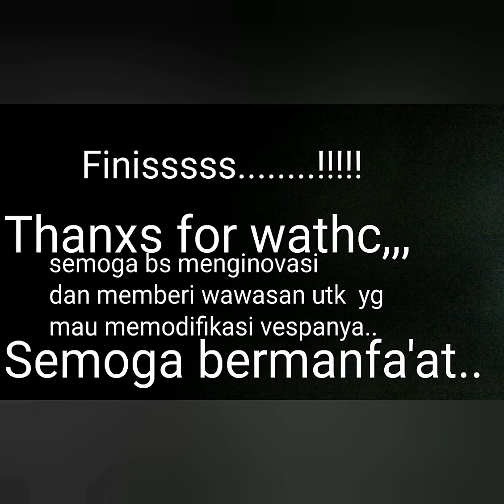MODIFIKASI VESPA lipat ala transformer (Evolution P 150 X )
Proses dr awal sampai ahir P 150 X ke VVB LIPAT CUSTOM...